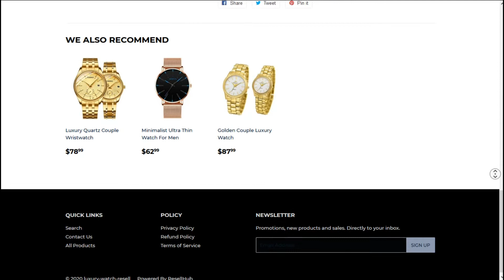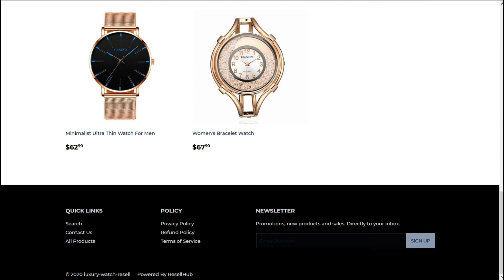Fashion Couple Watches Niche Store - Done For You Dropshipping Store Design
This is a Demo of Fashion Watches Niche Store for Starter Dropshipping Store made in Shopify.

This is  a turnkey Solution made for you, we will refresh products with new ones and discard the outdated ones.

You can Buy the store or get a similar one made for you if you want to dropship Handbag related products and make some money doing so.

Dropshipping is beneficial where you don't have to keep the inventory and management only you have to drive traffic to your website to make sales and suppliers will take care of sipping your product to your customer and you get the profit.

If you want to buy Done for You Dropshipping Stores checkout our Website for more related stores ready to sell.